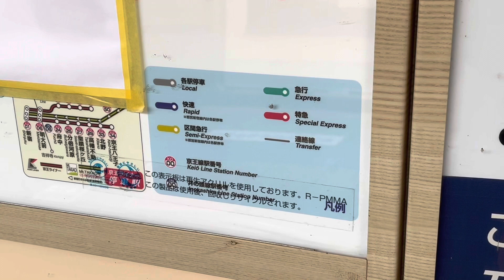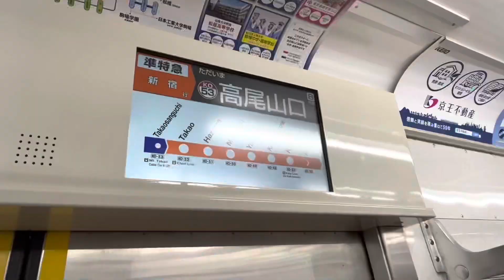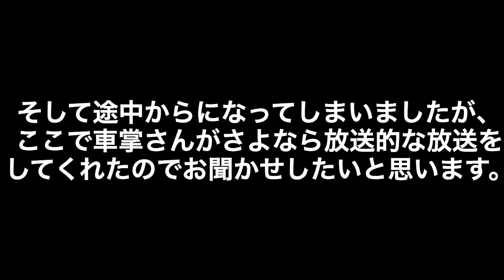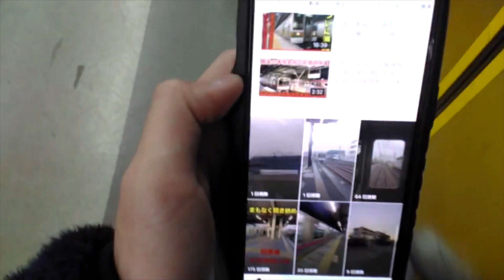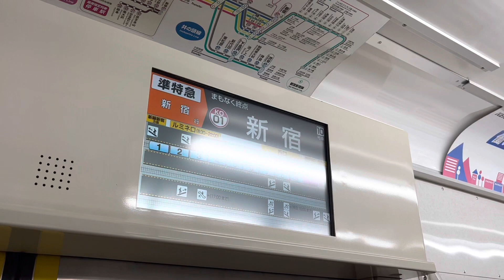【これで本当に最後🥺】高尾山口を発車する最終の準特急に乗ってきた‼️‼️